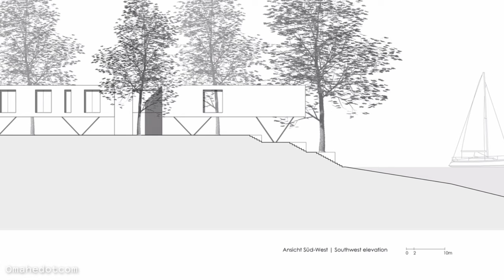Explore a Super Serene Modern Treehouse on a Lake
Architects: Carlos Zwick Architekten BDA
Area: 712 m²
Year: 2020
Photographs:José Campos
Manufacturers:  Vectorworks
Principal And Architect : Carlos Zwick
3 D Visualization : Mejo Chittilapilly Joy
Architect Phases 1 4 Hoai : Christina Eigendorf
Architect Phase 5 Hoai : David Nicolas Gaar
City: Potsdam
Country: Germany

Thousands of excursionists used to enjoy homemade ice cream and lemonade on this historic lakeside property in Potsdam until the old park cafe there closed its doors. 25 years after the fall of the Berlin Wall, Berlin-based architect Carlos Zwick fell in love with the overgrown property. He bought it, including dilapidated monuments, without a building permit, but with a vision: a family place was to be built here, a house that would uncompromisingly engage with the essential elements of the surrounding nature.

Ancient trees, water, and nature preserved emperor terraces – given the name due to the fact that the emperor actually enjoyed drinking his coffee here in the past - determined the architectural concept. Today, the passive house stands on 40 diagonal iron stilts whose 10 individual foundations respectfully touch the emperor's terraces only at specific points. A steel grid supports the wooden floors, walls, and ceilings. The ecological balance is in place - this is ensured by the sustainable building materials as well as the solar thermal system on the roof.

At a height of 3 meters and with its facade of vertical larch wood slats, the structure becomes a modern treehouse. It integrates unobtrusively into the crowns of the hundreds of years old oaks and chestnuts. Even the large maple that stood in the way of the house remained in place and now grows right through the middle of the living room.

The house and nature combine so effortlessly, that it gives no hint of how challenging it was to accomplish. Neither tower crane nor truck-mounted crane could work between the lush trees, and so the entire house was erected only with the help of a mobile telescopic forklift.

The loggia extends across the entire width of the house, 8 meters above the water level, which creates the feeling of floating directly above the lake. And in the living areas, too, huge wooden sliding windows guarantee the greatest possible proximity to nature.

Swans and herons make their rounds here, at eye level with the house's inhabitants. A long olive wood table stands in the center of the spacious dining-living room, the heart of the house, with a fireplace and large kitchen isle. Contemporary paintings hang on the nearly three-meter-high walls. Some were created in the in-house studio, where Zwick's partner paints. Working and living - the house by the lake offer space for both. And later perhaps even for a small shared apartment, when the last of the 6 children has moved out.